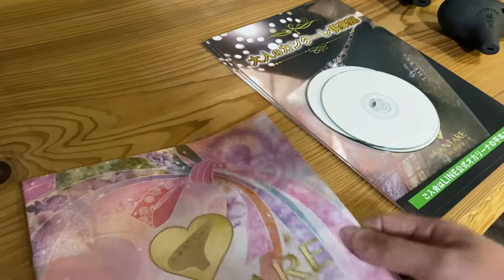ocarinaオンラインショップ大丈夫？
カンターレオカリーナオンラインショップは大丈夫？
って愛好者さんからいただきましたので
検品〜発送までを少しお見せします！

CANTARE
TELオカリーナの平本

カンターレオンラインショップ
クレジット決済・銀行振込可能